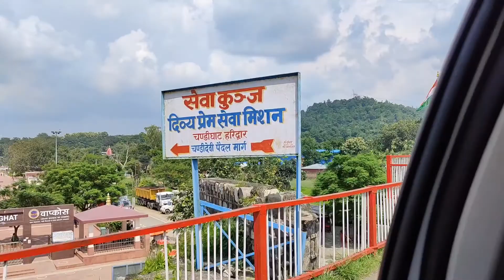Lord Shiv Ji sawaan Haridwar darshan -Dev bhoomi🙏🙏harkipauri